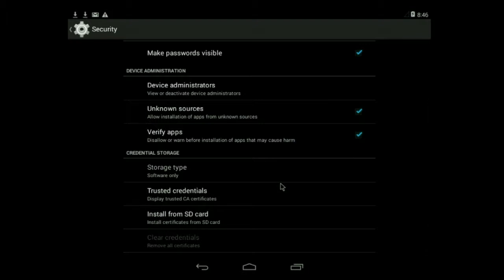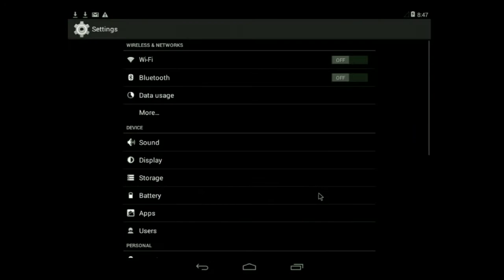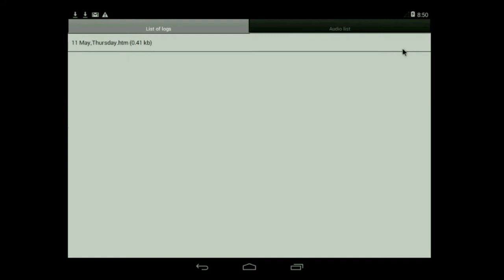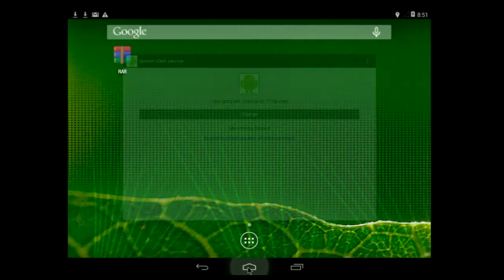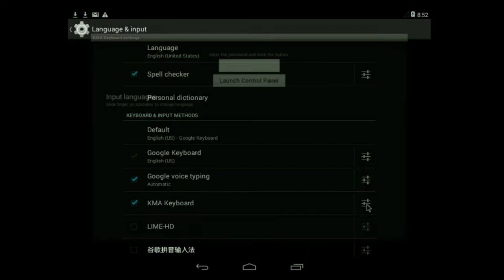How to Install KidLogger PRO 1.6.77 on an Android 5 Tablet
In this video, I walk you through the process of installing KidLogger PRO 1.6.77 on an Android 5 tablet. Learn how to download, install, and set up KidLogger PRO to monitor and track activity on your device.

What you’ll learn in this video:

Step-by-step instructions for installing KidLogger PRO 1.6.77 on an Android 5 tablet.
How to configure the app to monitor activity and ensure safety.
Tips for using KidLogger PRO to track device usage and maintain control.
🔗 Download KidLogger PRO for Android: [Link to the official website or app store]